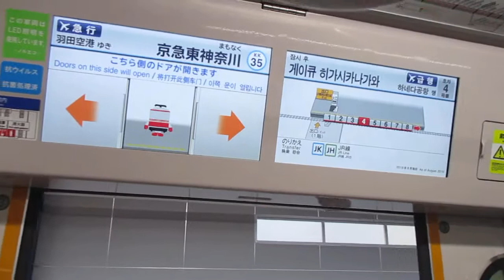【東洋IGBT+東洋ハイブリッドSiC】京急本線エアポート急行羽田空港行き京急新1000形1800番台1801編成+1890番台1893編成(ブルーリボン賞受賞記念号)8両走行音 横浜→京急東神奈川